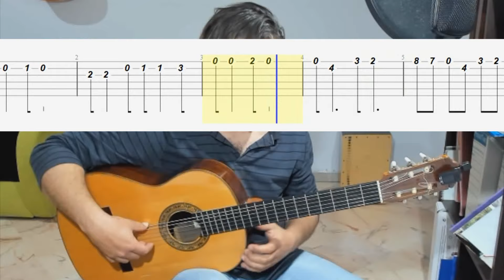✅ CANCION DE SEMANA SANTA 2024 PARA GUITARRA + PARTITURA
Si necesitas aclaraciones, partituras, video-cursos, clases, videos específicos o cualquier otra cosa, no dudéis en pedirla en mi correo electrónico que dejo mas abajo. Si os gusta mi canal y queréis hacer alguna donación para que siga durante mucho tiempo aquí para ustedes, podéis hacerlo en Paypal o en mi número de cuenta.